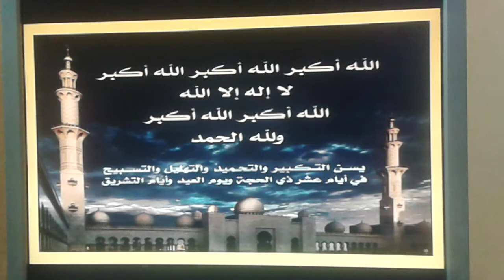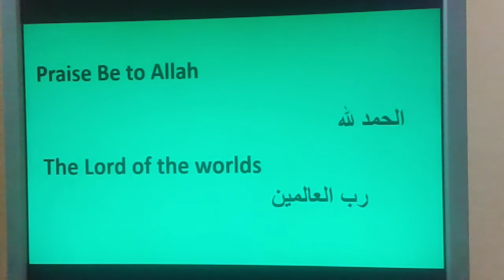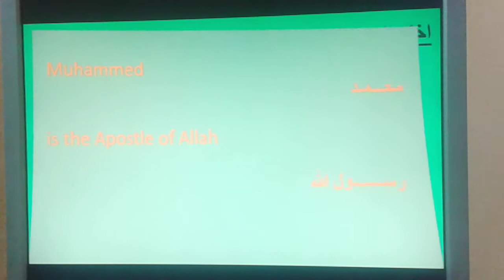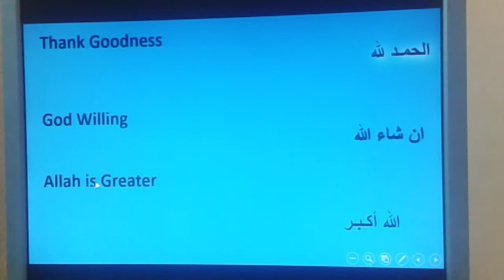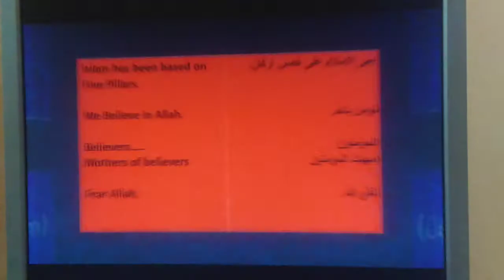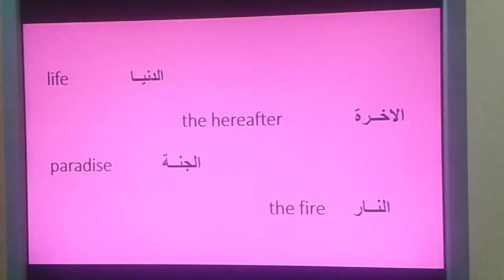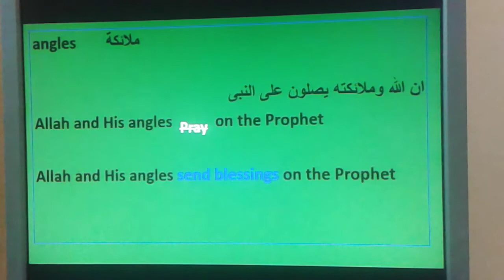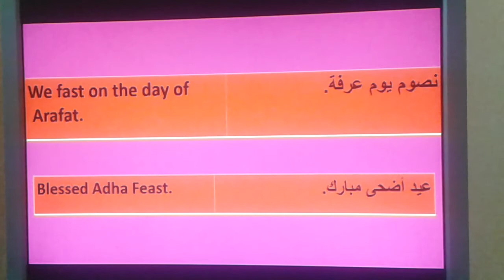اعرف الفاظ اسلامية تستخدم يوميا باللغة الانجليزيةIslamic English عيد سعيد اسلاميات انجليزية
نقدم لكم فى هذا الفيديوا عرض لأكثر الكلمات و العبارات الاسلامية  كلى ثقة بأنك ستشعر كأنك فى مسجد اوتستمع لخطبة أو درس دينى _ لا تحرمنا من مشاركتك و تعليقك و كن عونا لنا فى نشر هذا الفيديو...لكم من خالص التحية.
استخداما والتى يتمنى كل شخص معرفتها واستخداماتها الصحيحة
تابعوا اخبار التعليم من خلال قناتنا
اسلاميات_انجليزى#
الفاظ اسلامية باللغة الانجليزية
مستر_محمد_السيد_أونلاين#